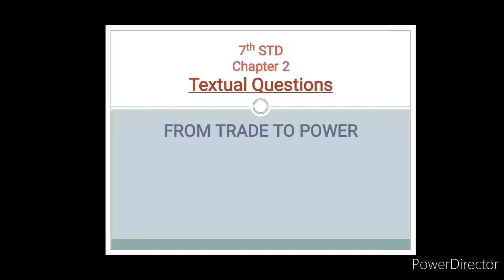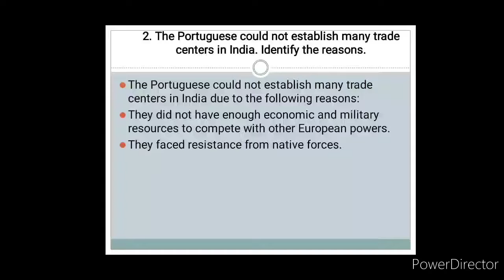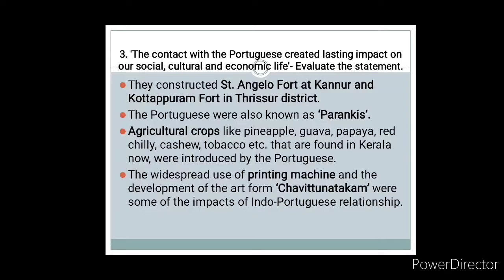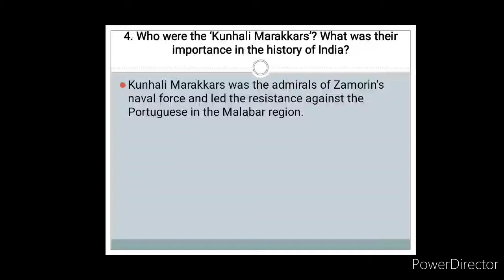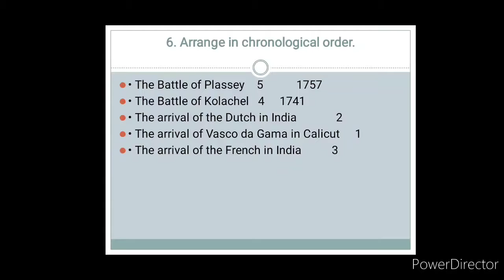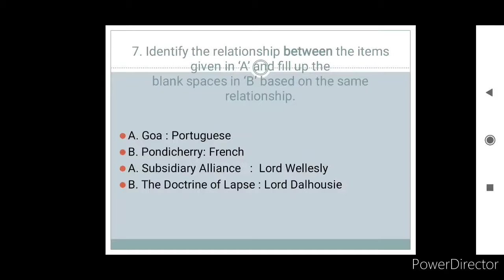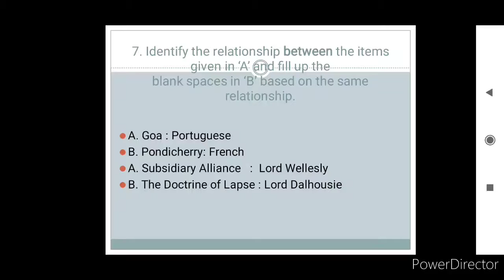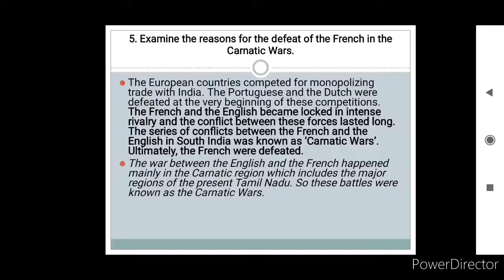7th From Trade to Power Questions & Answers l Unit2 l SCERT Keralasyllabus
Answers with Malayalam explanation